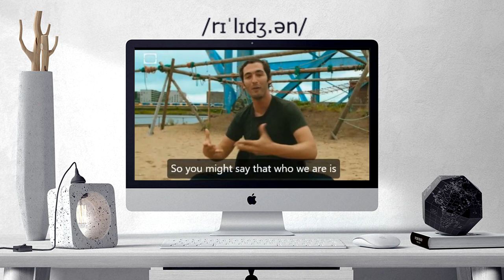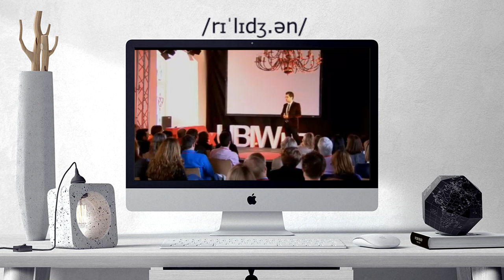How to pronounce RELIGION | RELIGION Learn English and British Pronunciation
Here are all the possible pronunciations of the word RELIGION.
Learn how to pronounce "RELIGION" in British English and American English. Hear the pronunciation of the word on its own and in example sentences.